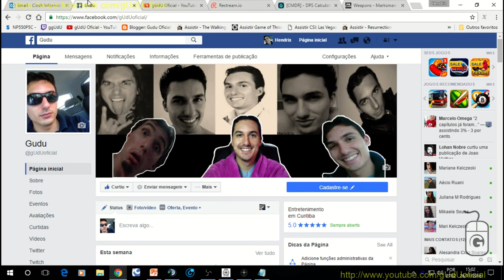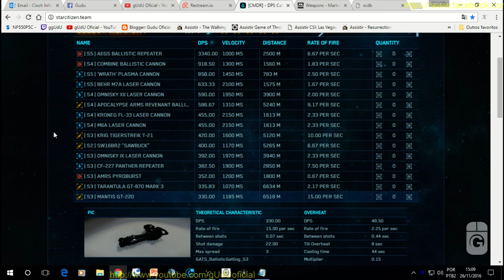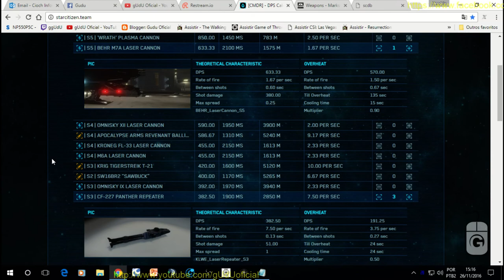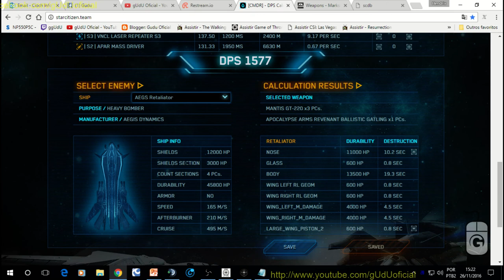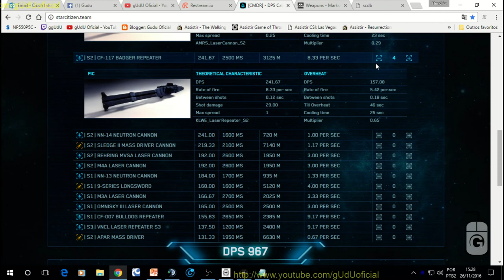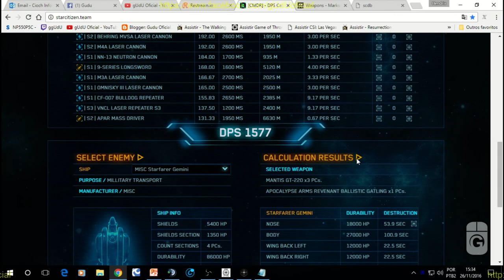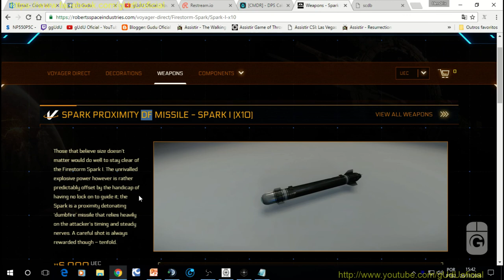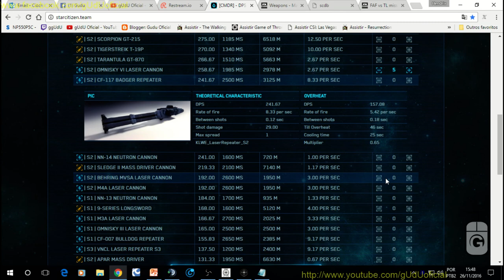Tutorial Teoria Pré Build/Loadout weapons e misseis/ balistica vs laser | Star Citizen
Pessoal neste video tentei fazer completo, e explicando sobre armas do star citizen, que ainda esta em alfa test, se vai mudar no futuro provavelmente, So que nao kkkkk, o que é melhor laser ou balistica?, lembrando que balistica causa dano permanente, e tambem o que é melhor gimbal ou fixar as armas?, depende muito da mobilidade da sua nave, se for rapida pode ir usar armas fixas, mas se ela for lenta, vai de gimbal, lembrando que armas fixas ficaram com maior dano em laser. Tambem resumi a parte dos misseis, que voce poderá usar a build que desejar, como eu nao tenho escolha, por causa da Super Hornet so tem size 1 de misseis, o que irei fazer é trocar e por ali tanque de combustivel, kakaka...
Se precisar podereia fazer um video mais curto, com vantagens e desvantagens, de cada tipo.

PODER CONTER "XINGAMENTOS"
Videos quarta e sábado  às 12hrs
► PicPay @guduoficial
.­. PARCERIAS. ­. ­.